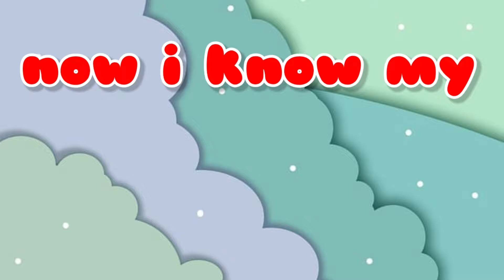ABC Lullaby | ABC Lullaby Song | Alphabet song | Phonics Song